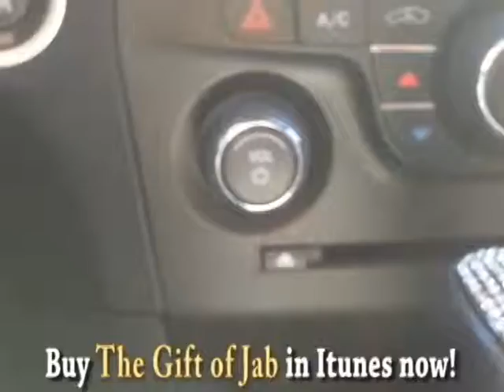The Gift of Jab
Buy it in ITUNES